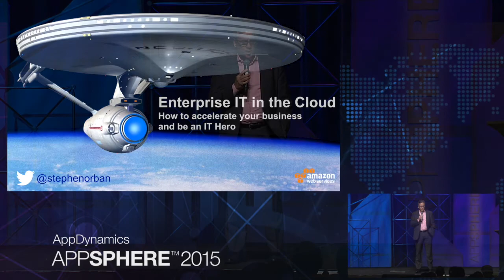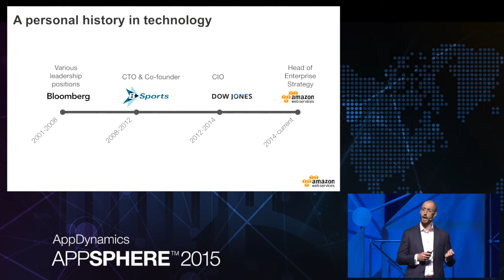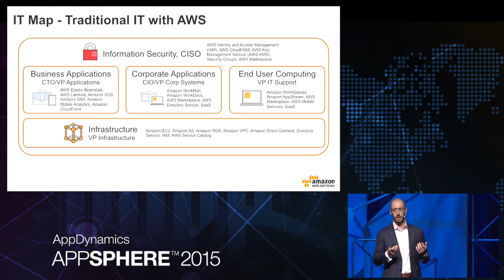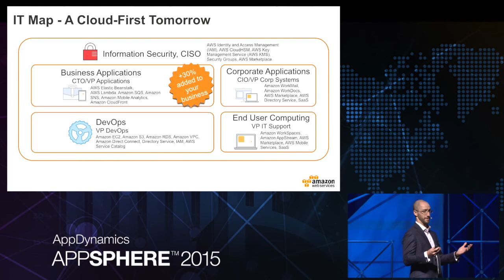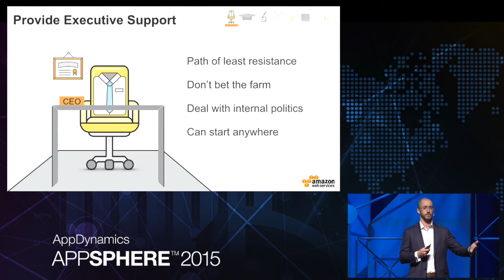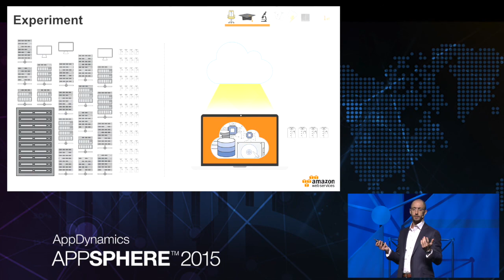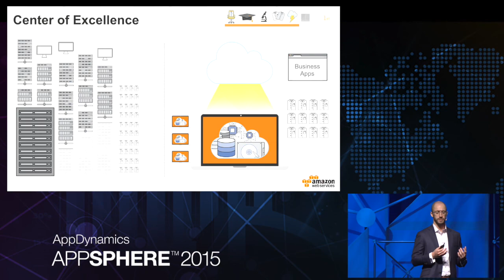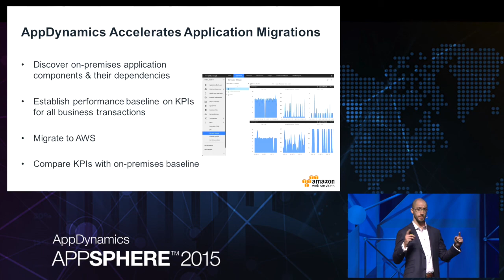AppSphere 15 - The Future of Enterprise IT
Amazon Web Services pioneered cloud computing in 2008. Since then, we’ve learned a lot about what enterprises have done to meaningfully adopt the cloud to benefit their businesses. This session will present a pattern that has emerged, organizationally and architecturally, in enterprises who are using the cloud to meet their business objectives. With practical guidance, and insight into how AWS and our partners can help you deliver results, attendees will gain an actionable model for accelerating their organization’s success. Steven Orban, Global Head of Enterprise Strategy, Amazon Web Services